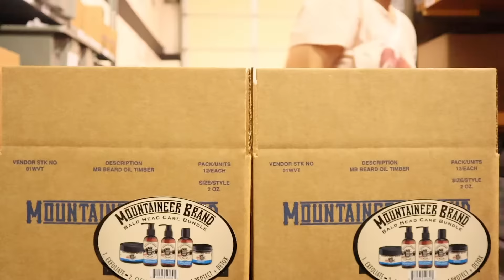Mountaineer Brand: Proudly made in the USA since 2013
OUR MISSION
Is to make and sell our customers the best, all natural and affordable, men’s grooming products and to deliver them to your front door right away while providing superior customer service and satisfaction. It is also our goal to educate you about the products themselves and how to use them to enhance your daily routine and overall health.Using carefully selected, all natural ingredients, Mountaineer Brand makes and sells a whole line of men’s grooming products for EVERY MAN.
Please See Individual Product Listings for All Items Included in Kit